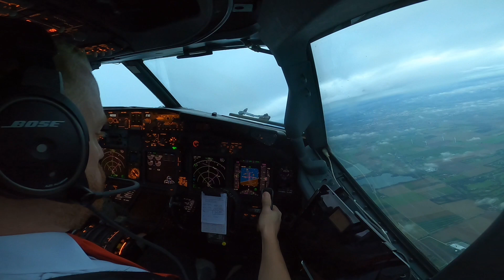B737-800 | Taxi +Takeoff DUS 23L